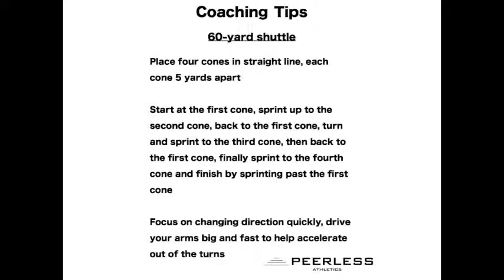481. 60-yard shuttle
60-yard shuttle